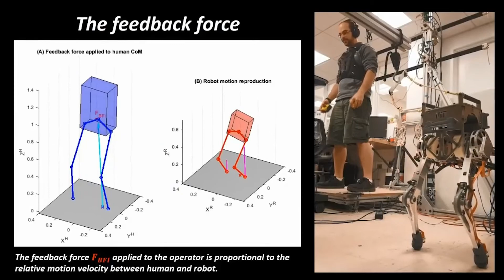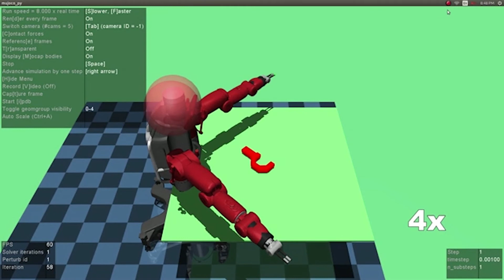Engineering By Design: Fire Blankets Protect Homes in Wildfires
Robots Learn from Being Bullied
Bullying is never justifiable, but when someone knocks the books out of your hands, you hold them tighter the next time you pass by.
A team of researchers is employing a similar "tough love" technique, but they are using it to train robots.
During initial research, the team from USC found that when robots are allowed to roam free in the wild, they are often bullied by humans.
In this particular case, they watched as unsupervised kids kicked, punched, and even threw things at a robot in a mall. But we know from experience that it's not just kids who act in an adversarial manner. Just last week, researchers at the University of Illinois and MIT were hitting Little Hermes with a hammer.
However, the team from the USC Viterbi School of Engineering found that such behavior can help robots adapt, learn, and improve.
For the experiment, they took a robot in a virtual environment and asked it to pick up an object. After the robot picked it up, the researchers swatted it out of the robot's hand. As they continued, the robot learned how to hold the object with a stronger grasp to make it harder to knock loose.
Until now, researchers have tried to teach robots by showing them how to perform a task. This study found that the robots learn and adapt by trying to stop them from completing the job -- and it's more efficient. The adversarial actions made the robot twice as successful at learning how to grasp an object.
Next, the researchers will work with a real robot arm, something that could potentially push back. However, they insist that while their algorithm has proved successful, robot training will require a balance of tough love and encouragement.
AI to Replace Engineers
New work out of the Carnegie Mellon University College of Engineering has found that artificial intelligence can be trained to imitate engineers and use human design strategies to solve problems.
The findings are part of a larger project sponsored by the Defense Advanced Research Projects Agency (DARPA) about the role of AI in human/computer hybrid teams, specifically how humans and AI can work together. In this particular case, we're working with AI to offload the busy work.
When engineers use AI, they typically have it solve a problem within a defined set of rules. In this new study, the AI learns from human behavior and then applies it to the design.
The study specifically looked at trusses because they present complex engineering design challenges. Using multiple deep neural networks, the AI created designs that were similar to those used by humans.
The researchers found that, on average, the AI performed better than humans, and were able to solve the design problems using nothing more than the human strategy techniques they had been trained to use.
According to the researchers, the idea is not that AI will replace engineers, but that it will enable engineers to offload the "boring, time-consuming tasks."
It could free up engineers to "think big."
Depending on the AI's increasing capabilities, engineers might have a lot more time to sit around and think big.
Fire Blankets Protect Homes in Wildfires
Researchers from Case Western Reserve University may have discovered a way to protect homes from devastating wildfires. They cover the entire house in a fire blanket.
In several tests, both in the lab and in prescribed wildfires, the team found that relatively thin (less than 1 mm) aluminized fire blankets can protect wooden structures.
The nature of wildfires is unpredictable, but if the duration of the fire was relatively short, like less than 10 minutes, and the heat doesn't destroy the aluminum foil, the structure could survive.
According to Professor Fumiaki Takahashi, the lead researcher on the project, the findings could mean big business for entrepreneurs and investors willing to invest in fire blanket protection that can improve heat resistance.
Overall, weight remains an obstacle. Even though the test blanket was only 1 mm thick, it still covered about 1,000 square feet and weighed more than 150 pounds, which would be too cumbersome for many to use.
The team has also tested woven fiberglass, amorphous silica, pre-oxidized carbon, and aramid-based fiber that firefighters use to protect themselves. Aluminized materials are the frontrunners thus far.
According to estimates, about 38 percent of new homes built in the western US are in dangerous zones.
Next, the researchers plan to test longer heat exposures, which plays a critical role in the structure-to-structure ignition in high housing density areas.
They will also investigate deployment. Previous ideas consisted of a device on the top of your home that would automatically deploy the blanket. Professional installers could also install the blanket manually, but it would require a little notice as well as a few hours to put up.